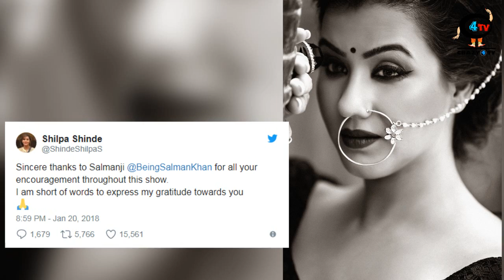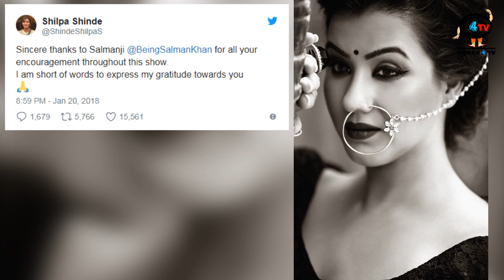Shilpa Shinde is missing Salman Khan ?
Bigg Boss 11 winner, Shilpa Shinde is missing Salman Khan ? Check out the video